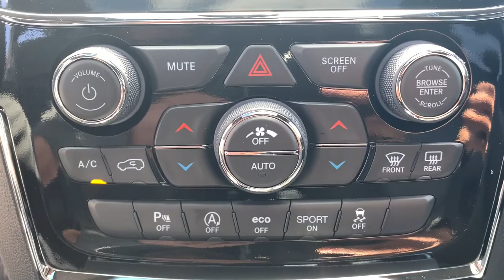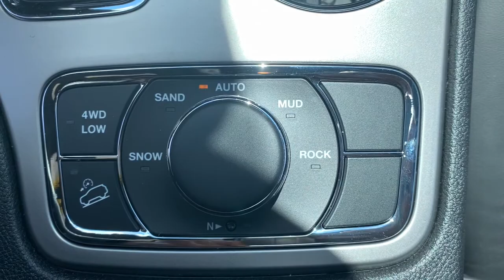2021 Jeep Grand Cherokee Milford, Mendon, Worcester, Framingham MA, Providence, RI 21-575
Billet Silver Metallic Clearcoat New 2021 Jeep Grand Cherokee available near me in Milford, Massachusetts at Imperial CDJR. Servicing the Mendon, Worcester, Framingham MA, Providence, RI area.
2021 Jeep Grand Cherokee Limited - Stock#: 21-575 - VIN#: 1C4RJFBG4MC667739

Imperial CDJR
18 Uxbridge Rd

Moonroof, Heated Leather Seats, Nav System, Satellite Radio, iPod/MP3 Input, ENGINE: 3.6L V6 24V VVT UPG I W/ESS, TRANSMISSION: 8-SPEED AUTOMATIC (850R... PREMIUM LIGHTING GROUP, Aluminum Wheels, Back-Up Camera, Power Liftgate, 4x4. Limited trim, Billet Silver Metallic Clear Coat exterior. EPA 25 MPG Hwy/18 MPG City! Warranty 5 yrs/60k Miles - Drivetrain Warranty; brbrbrbrKEY FEATURES INCLUDEbrbrLeather Seats, Navigation, Sunroof, 4x4, Power Liftgate, Heated Driver Seat, Back-Up Camera, Satellite Radio, iPod/MP3 Input, Bluetooth, Aluminum Wheels, Remote Engine Start, Dual Zone A/C, Blind Spot Monitor, Apple CarPlay. Rear Spoiler, MP3 Player, Keyless Entry, Privacy Glass, Remote Trunk Release. brbrbrbrOPTION PACKAGESbrbrPREMIUM LIGHTING GROUP Bi-Xenon HID Headlamps, LED Daytime Running Headlamps, Auto High Beam Headlamp Control, Front LED Fog Lamps, ENGINE: 3.6L V6 24V VVT UPG I W/ESS (STD), TRANSMISSION: 8-SPEED AUTOMATIC (850RE) (MAKE) (STD). brbrbrbrEXPERTS CONCLUDEbrbrGreat Gas Mileage: 25 MPG Hwy. brbrbrbr.brbrThe Buy For Price reflects all applicable manufacturer rebates and/or incentives (not all will qualify) and is based on retail purchase with additional dealer discounts including a $1,000 Imperial Trade Assistance Bonus for qualifying 2010 or newer trades. Our specials are available exclusively through our phone and internet department. Price subject to change if manufacturer rebates change. Lease, business and fleet acquisitions may result in a different pricing and rebate structure. Price does not include tax, title, registration, and documentation fee or other applicable fees. Vehicle must be paid in full and take same day delivery from dealer stock. No wholesalers or dealers. Call or email our phone and internet team for the most current rebate information and Imperial discounts. Our price online is for our market area only. Price cannot be combined with any other discounts or promotions. Not responsible for typographical or pricing errors. May include vehicle demonstrators. StockPrice does not include tax, title, registration, documentation fee or other applicable fees, and includes our Imperial Trade Assistance Bonus of $1,000 for qualifying 2010 or newer retailable trades. To receive advertised promotional price, the vehicle must be paid in full and take same day delivery from dealer stock. Call or email our phone and internet team for the most current rebate information and Imperial discounts. Price cannot be combined with any other discounts or promotions and is subject to change based on market value at any time without notice, customer must mention promo code in order to qualify for internet special discount. The information contained herein is deemed reliable but not guaranteed, dealer not responsible for any misprint involving the price or description of the vehicle, it's the sole responsibility of buyer to physically inspect and verify such information prior to purchasing. Transparency is our goal. NO WHOLESALERS OR DEALERS! brbr MORE ABOUT US: Imperial Cars Purchase With Confidence: 1) Free Car Fax Vehicle History Report Available For All Of Our Vehicles Online. 2) Imperial Certified All used cars go through a Rigorous 125-Point Vehicle Inspection. 3) Bottom Line Pricing 4) 5 Day or 200 Mile Exchange Program for Your Total Confidence If you are not happy with it bring it back within 5 days or 200 miles and we'll give you a credit of your full purchase price toward the purchase of another vehicle. (excludes Renewed for You Vehicles)